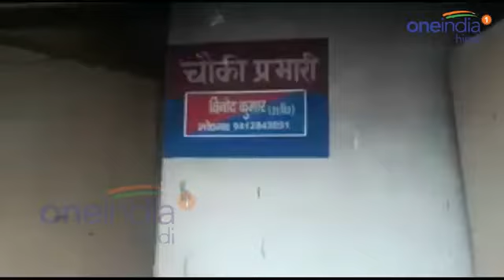भारत बंद पर रिवॉल्वर से चलाई गोलियां